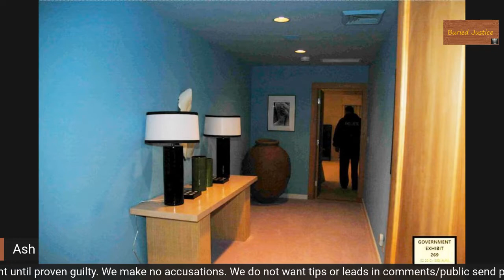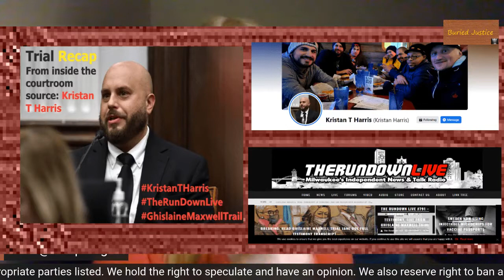Buried Justice: Jane#1 Ghislaine Maxwell Trail Transcript Break Down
Bare with me and let's slow it down a bit! Thank you to KristanTHarris, host of TheRunDownLive for making this happen. As well as the sources I noted from